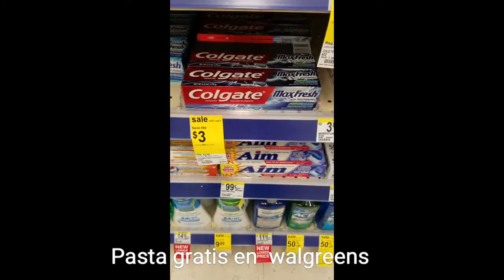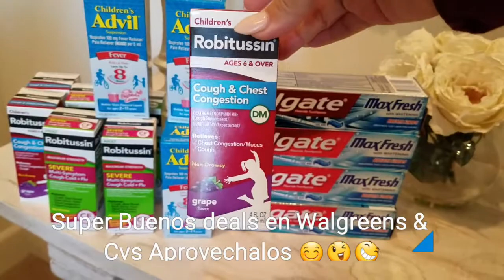Cuponeando Pasta y Enjuague Colgate Gratis😉😊😆